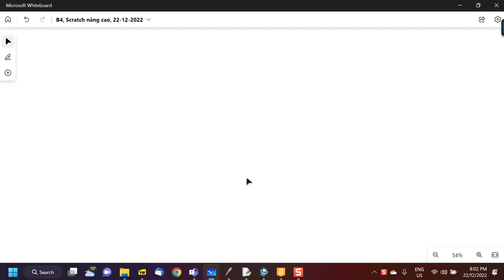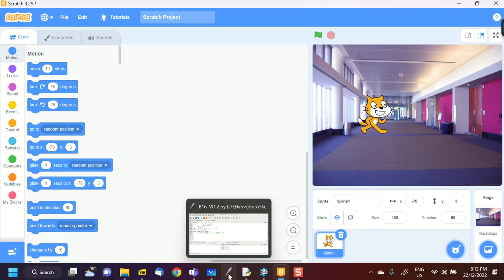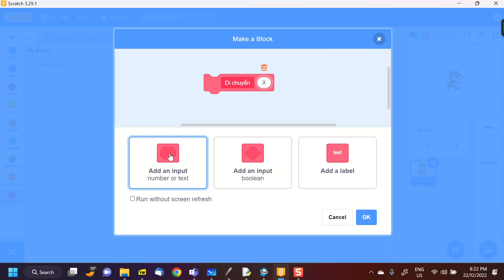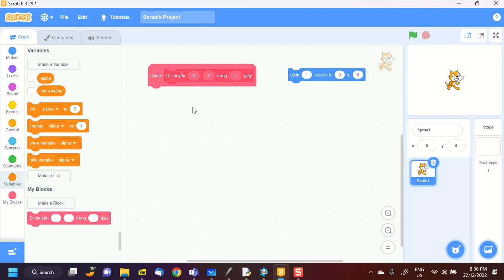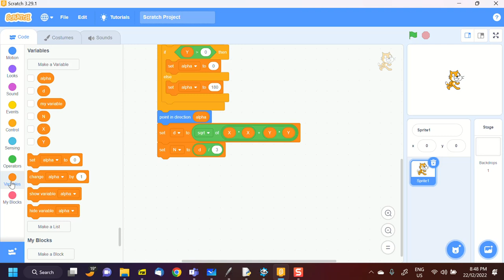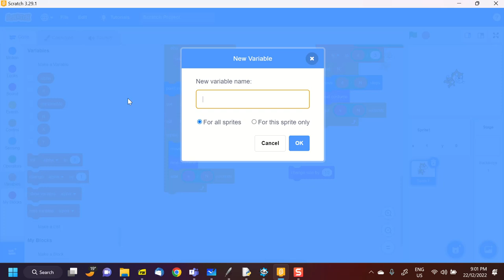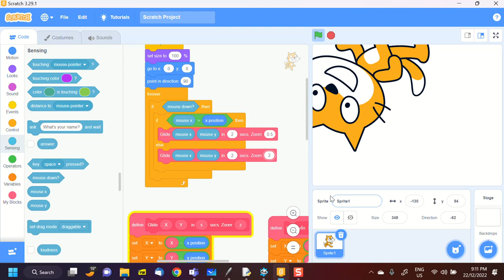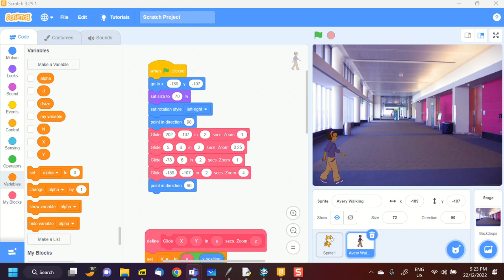B4, Scratch nâng cao, 22-12-2022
Viedo buổi học 4, Scratch nâng cao, 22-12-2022